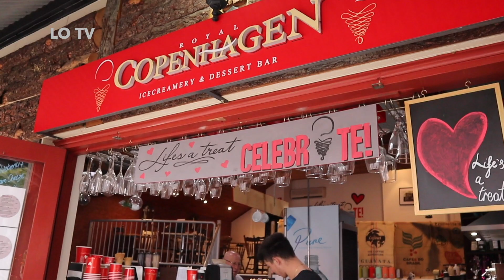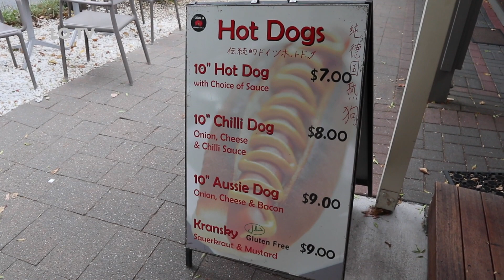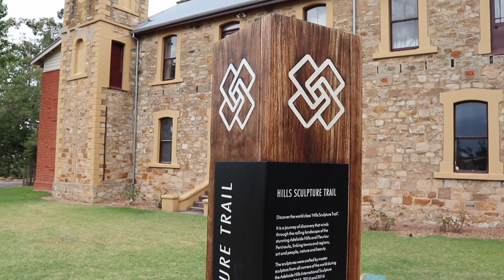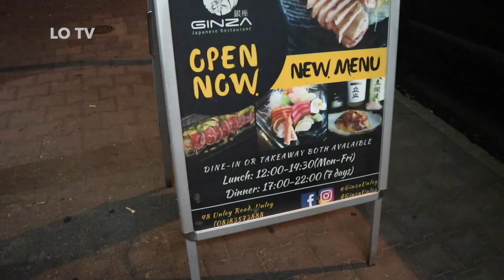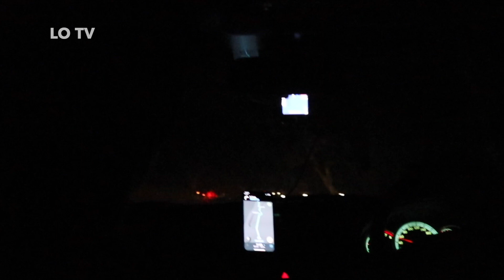[澳洲Vlog🇦🇺] 南澳阿德萊德一日Vlog Part II：Cleland野生動物園、Hahndorf德國村、Aldinga Beach日落、Mt. Lofty夜景丨LO TV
今集阿德萊德一日Vlog，行程比較豐富，太充實，所以整條影片的長度太長，因此拆分兩條影片發佈。今次一日vlog主要去了五個地方：Cleland 潔蘭野生動物園、Hahndorf 德國村、Aldinga Beach、阿德萊德 China Town和Mt.  Lofty。

Cleland 野生動物園可以近距離親身接觸不少澳洲獨有的動物，如袋鼠、樹熊、鴯鶓等，而且那個動物園人潮不算多，不用排隊跟袋鼠、樹熊、鴯鶓們拍照，喂東西給牠們吃，有絕佳的機會與澳洲獨有的動物直接接觸和相處，因此是一個不錯的地方到訪。

Hahndorf 德國村環境非常優美，整條街道充滿著濃厚的德國建築特色，仿如置身在德國的小鎮。那裏當然少不了德國地道豬腳、德國腸可以吃得到。

Aldinga Beach是看日落一流的地方，海灘正對著西面。Aldinga Beach環境清幽，距離阿德萊德市中心以南約五十公里，由阿德萊德市中心出發車程約五十分鐘。Aldinga Beach是阿德萊德外的一個郊區，人口只有一萬多人。

Mt. Lofty 可以俯瞰整個阿德萊德市。晚上到Mt. Lofty山頂可以看到絕美的阿德萊德市夜景，當能見到高，萬里無雲的日子，那裡的夜景是非常清晰，可以遠眺非常遠的地方，山下的燈火映入眼簾，雖沒有高樓大廈的燈光，但這夜景依然非常震撼，令人感動。山頂上亦能清晰看到天上滿佈繁星，幸運的話天空夠清更可看見銀河。